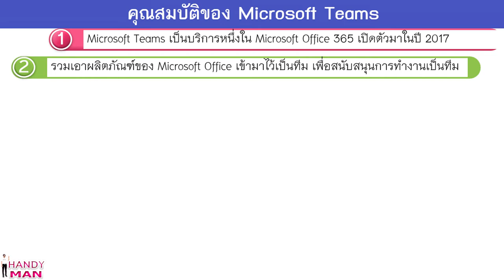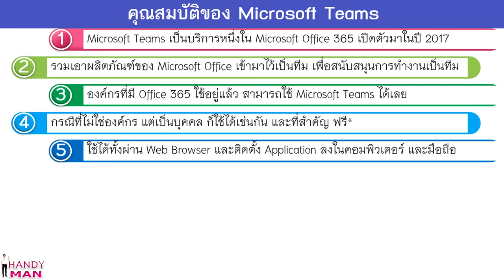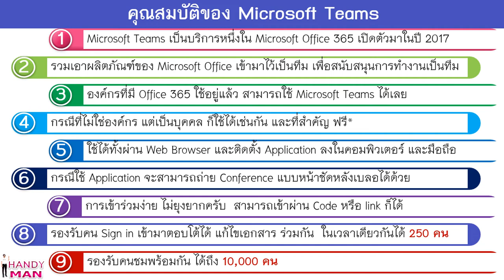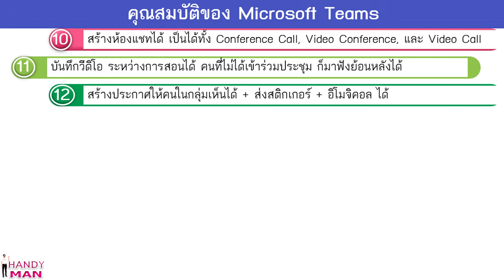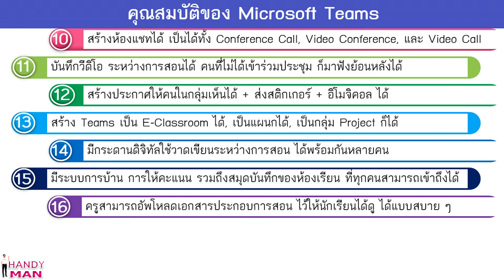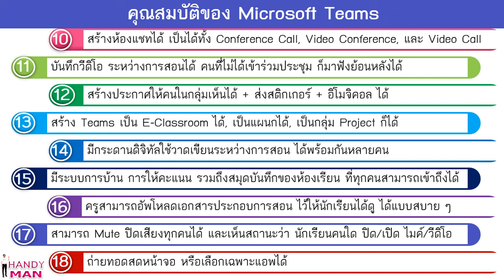18 จุดเด่นของ Microsoft Teams เพื่อการสอนออนไลน์ และการทำงานจากที่บ้าน (Work From Home)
18 จุดเด่นของ Microsoft Teams เพื่อการสอนออนไลน์ และการทำงานจากที่บ้าน (Work From Home)กดติดตามช่อง